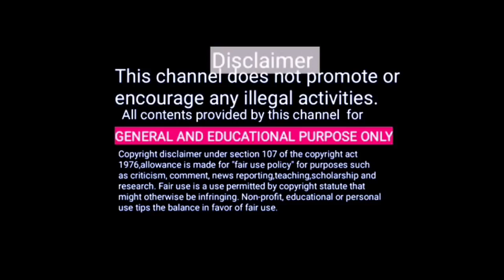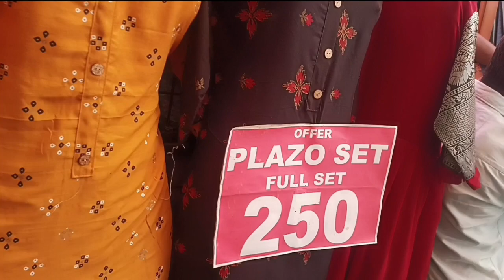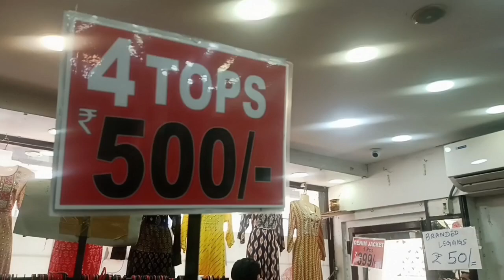TNAGAR Rubai ₹50 to ₹500 |4Pcs -Rs.500/-|Combo offer Kurtis|Shopping Vlog| Lowprice Kurti👌Newarrival